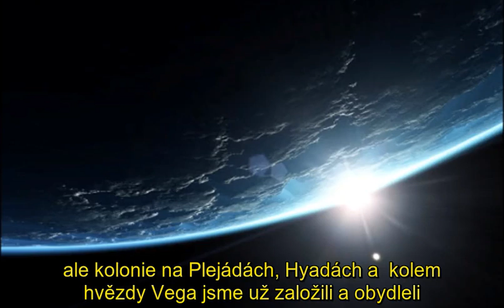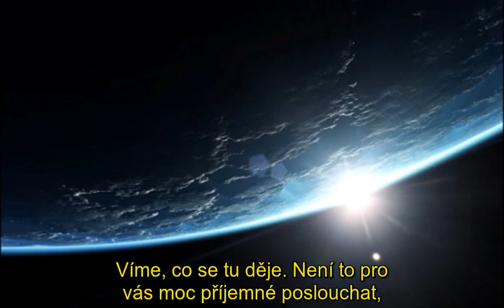CZ titulky Thor Han Eredyon - Elena Danaan - První plejádská zpráva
překlad/ titulky: Mgr. Andrea Svobodová Křešová